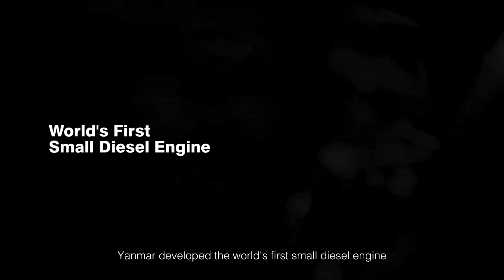Yanmar is Meeting the Challenge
For more than century,Yanmar has helped develop the world’s agriculture.
We are streamlining agricultural management through smart devices in Southeast Asia.
New value through technology.